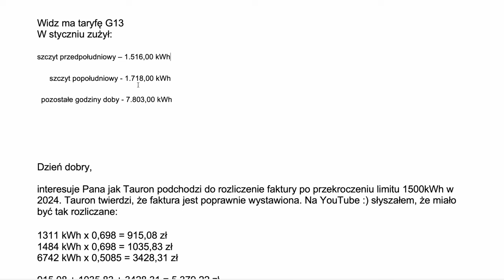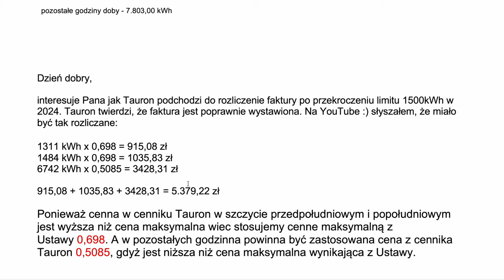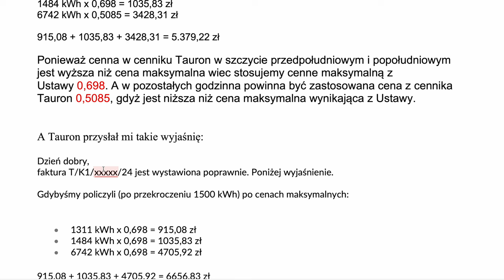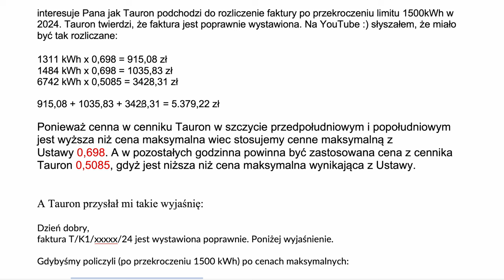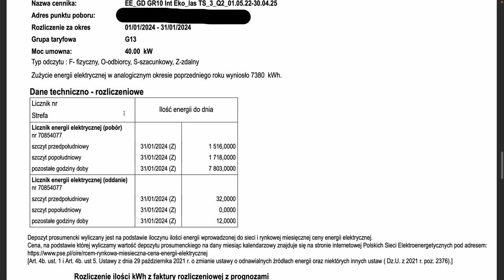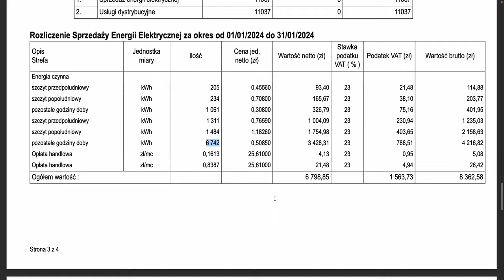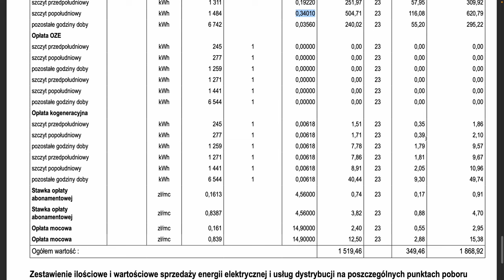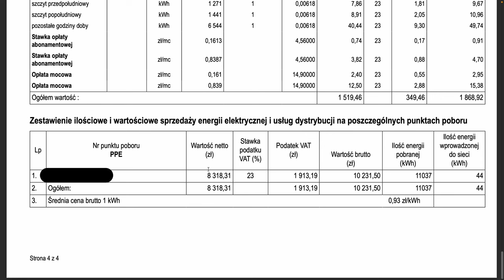Tauron dziwnie policzył stawki po przekroczeniu 1500 kWh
Domowa faktura za prąd. Dlaczego tak to zostało policzone?